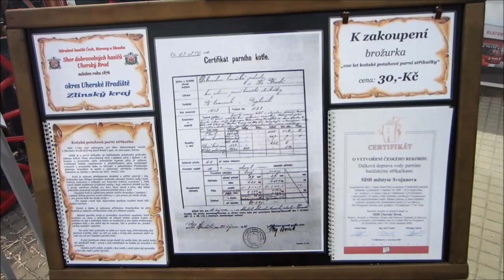Hasiči Otrokovice stříkačky 2019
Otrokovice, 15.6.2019